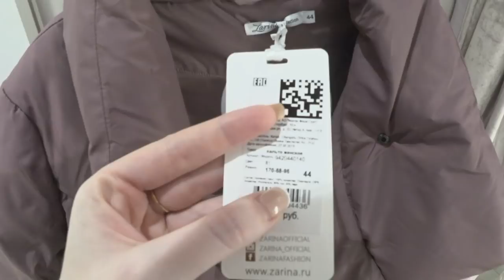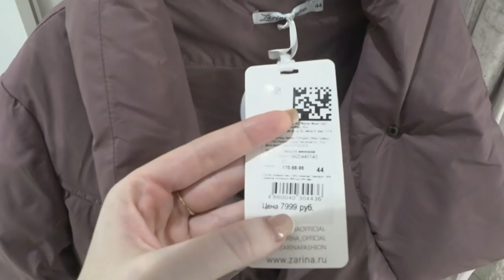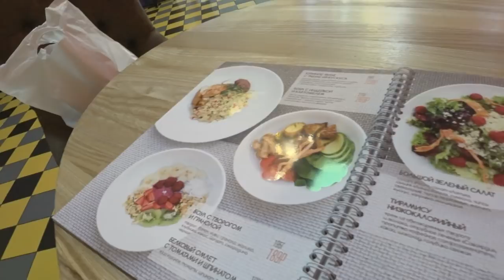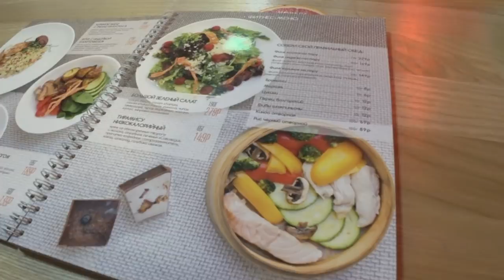БОЛТАЛКА о МОДЕ, СТИЛЕ, ПОХУДЕНИИ, ВОКАЛЕ SilenaSway_Силена Вселенная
Влог болталка о моде, о стиле, о похудении и правильном питании, о голосе и занятиях вокала